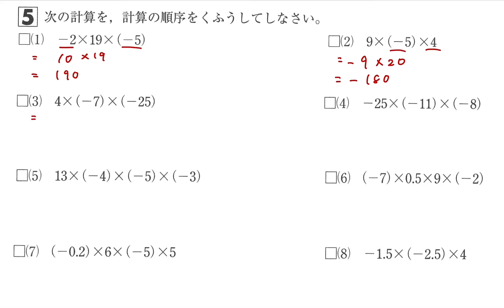中1数学 【（4）乗法と除法】 大問5